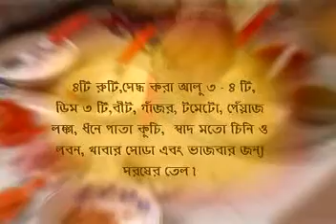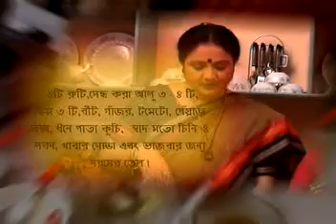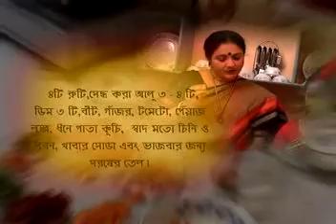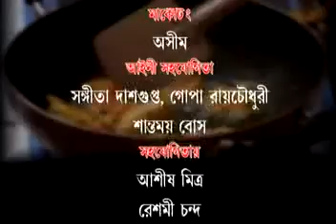আমার রান্না টিভি চ্যানেলের ভিডিও